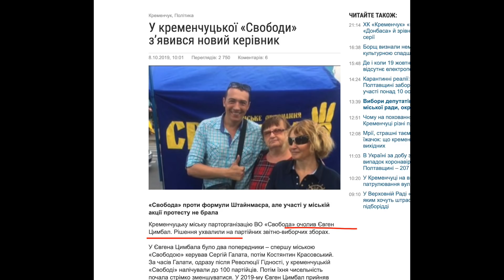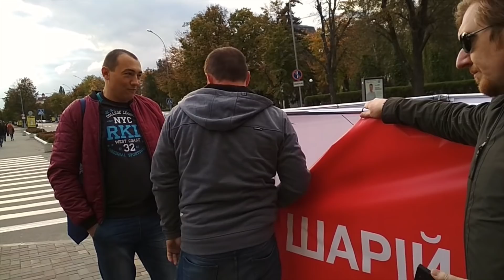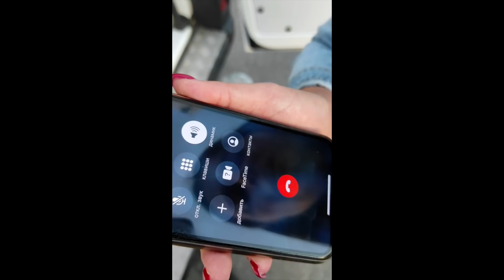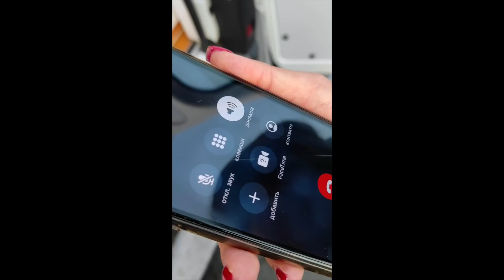ВО Свобода. Нападая на девушек